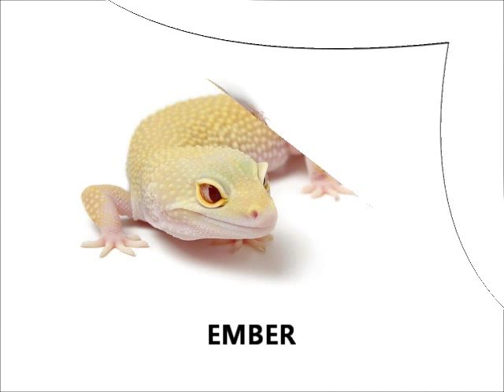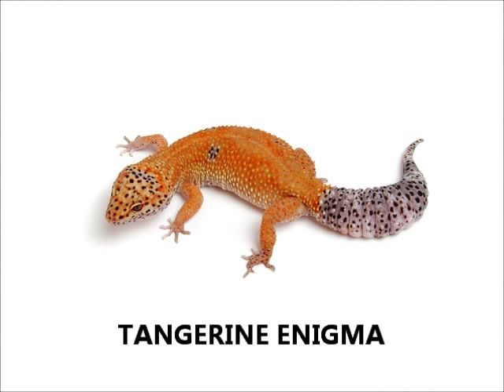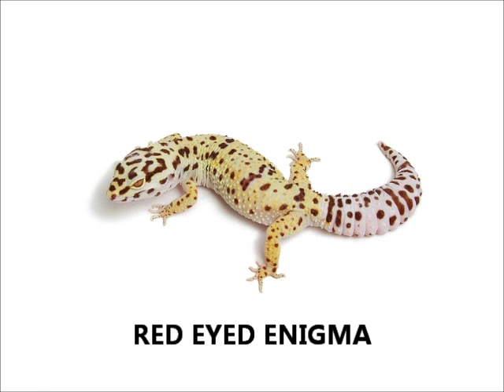Más de 40 fases Gecko Leopardo "Eubles macularius" Leopard Gecko Morphs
Un resumen de algunas de las fases de los geckos leopardo.
Leopard Gecko Morphs